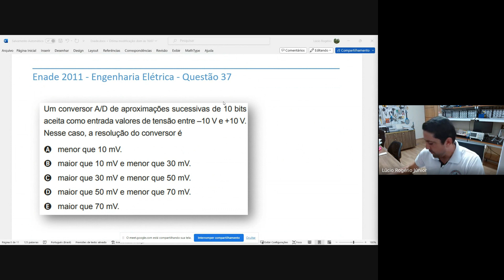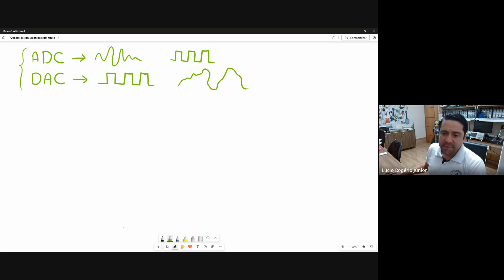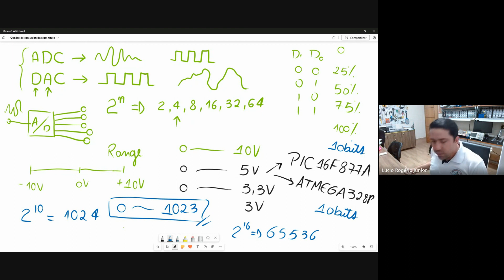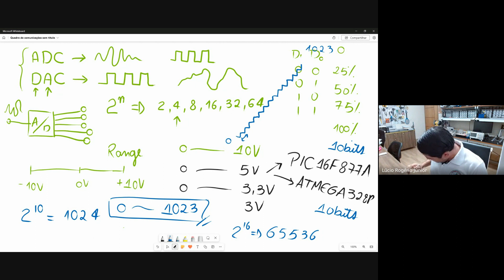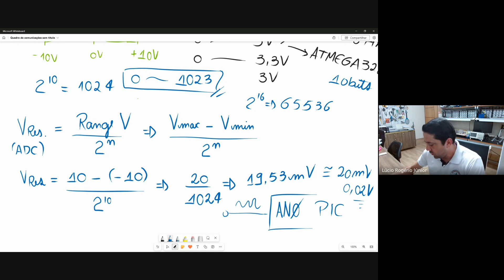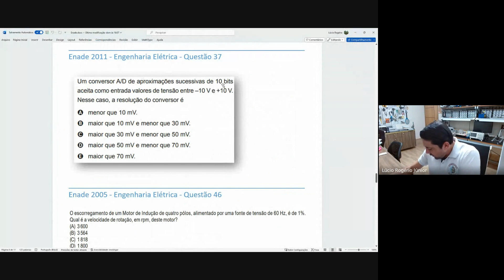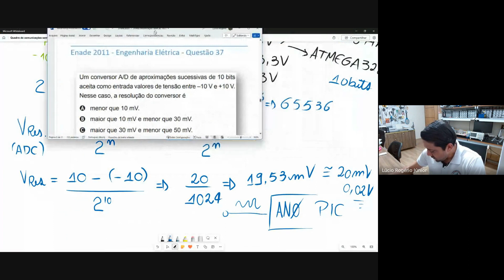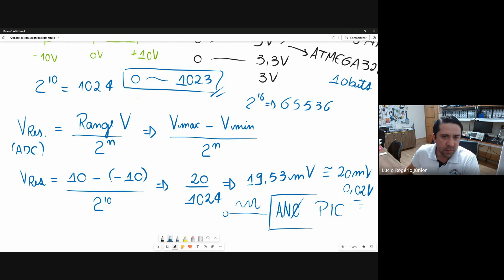ENADE 2011 - Engenharia Elétrica - Questão 37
Resolução de questão do ENADE - Eletrônica Analógica/Digital